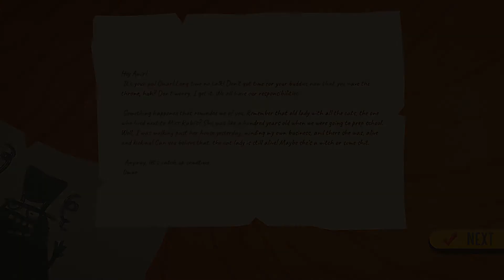Press A To Gay! Plays Your Royal Gayness - It Looks Gay (Part 1)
Our much awaited reign begins! Tony and Mal finally return to Al-Marahij to guide Amir through punch-related fist fights, lizard-wizards and their incompetence, and most importantly, keeping hidden our Royal Gayness!